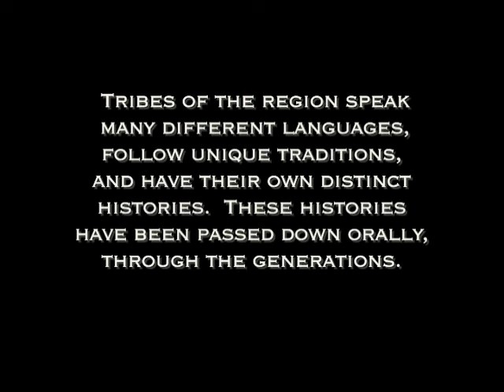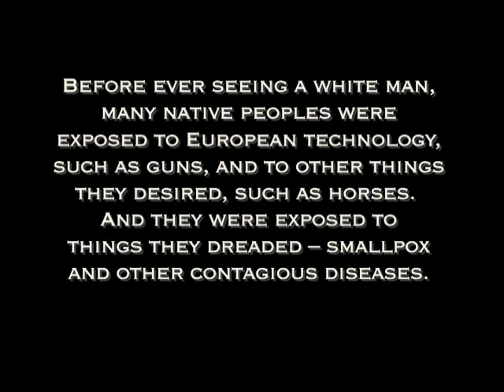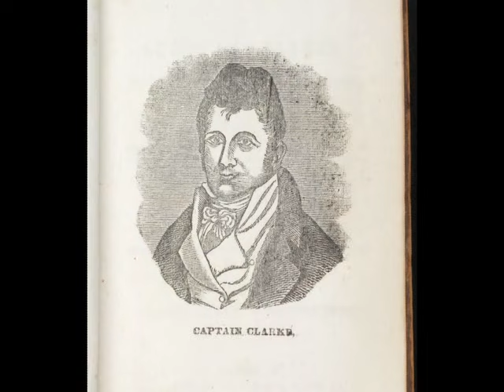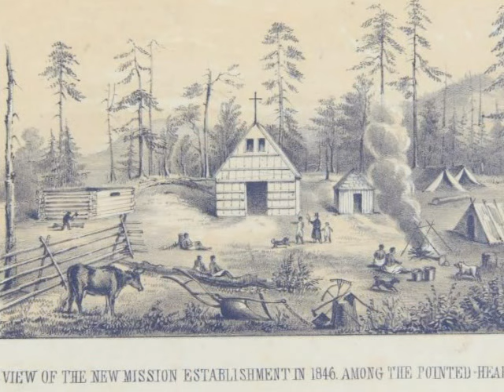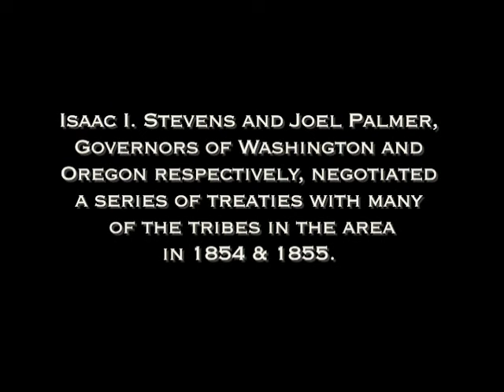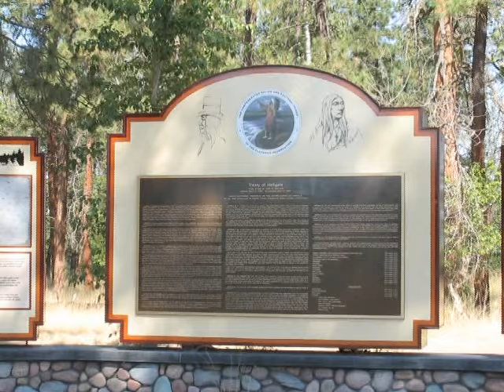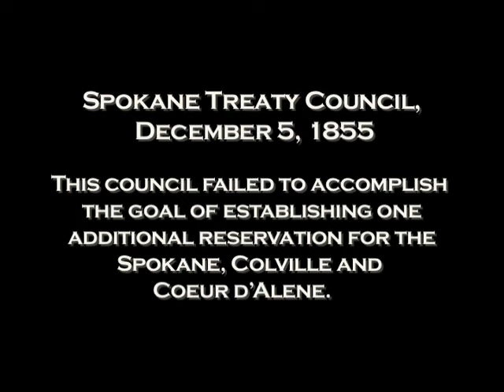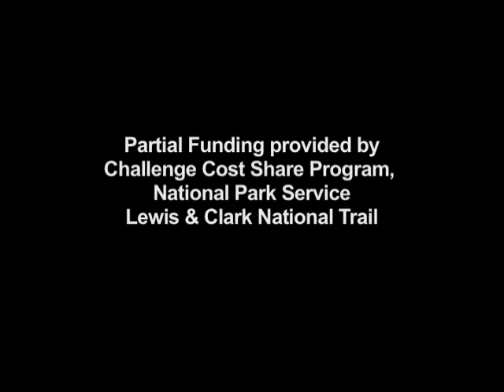Tribal Perspectives Northwest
Instructional Video for Tribal Sovereignty Curriculum---The first state-endorsed curriculum to be

aligned with Common Core Standards.  Since Time Immemorial: Tribal Sovereignty in Washington State is

easy to implement — all lesson plans and materials are online and free. Since its launch in 2010.